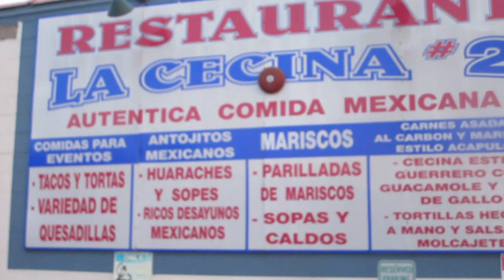La Cecina / Acie Cargill / Cheap Eats / Calumet City, Il